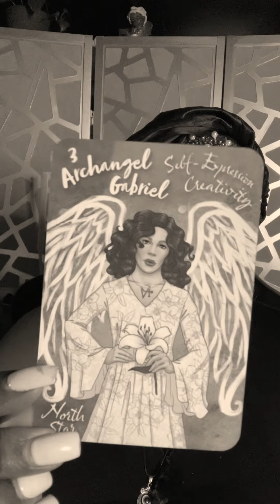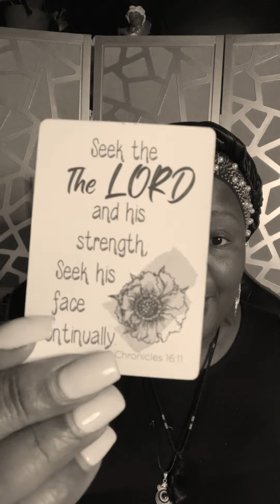Are you still at peace living in your north node? Something ain’t right waking a sleeping giant?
Hi! Take a look at this List I created on Amazon.